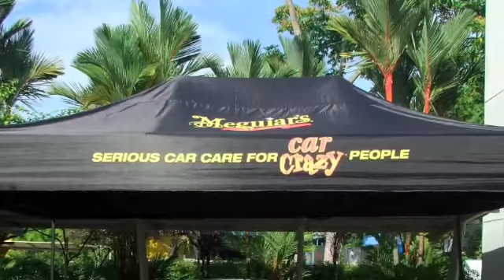SAFRA Motor Sports Club of Singapore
Here is the Meguiar's team in Singapore at the clinic that we held on the 6th of September. This clinic was for the SAFRA club and wow was it a HUGE success! We hope you enjoy this video!